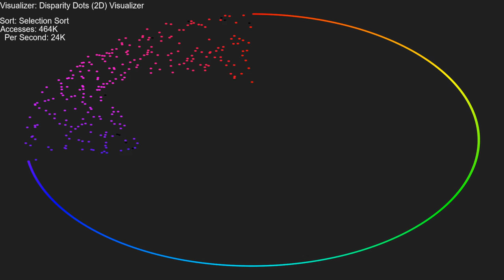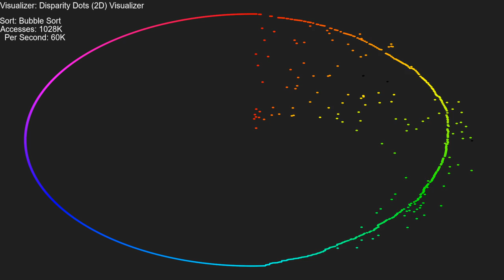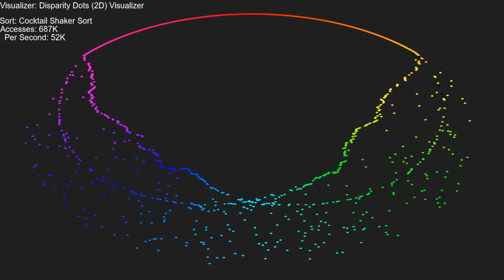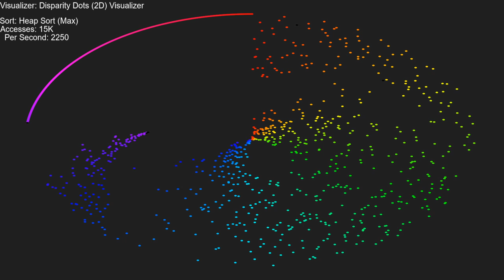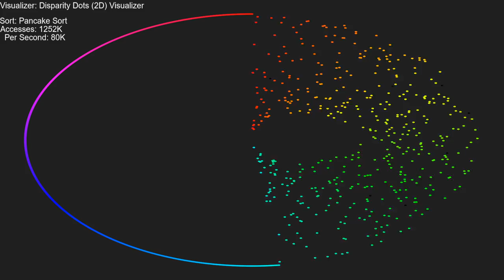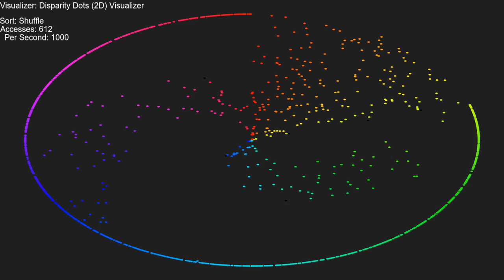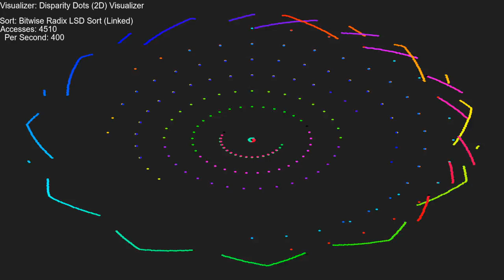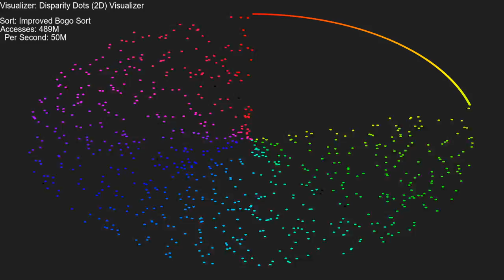Sorts - Disparity Dots